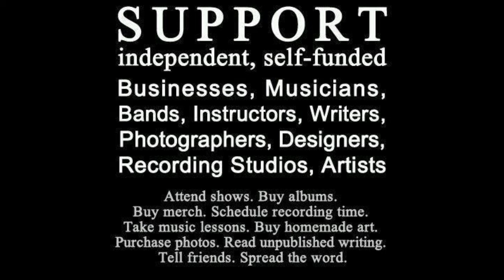BEAUTIFUL VISION - Kathleen Weber with The Mighty Manatees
with special guests Jason Crosby / Walter Tates Jr

Manatees

will hodgson
randy wagner
jim Cavanaugh

 Van Morrison cover

 photo - art siegel